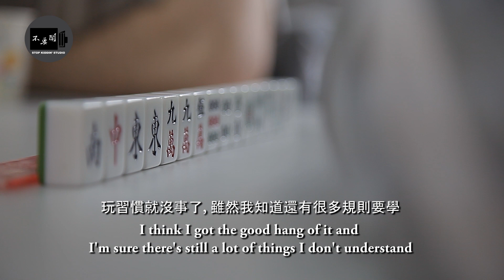老外挑戰麻將: Foreigners Play Mahjong In Taiwan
贊助商: 微克詩國際事業有限公司